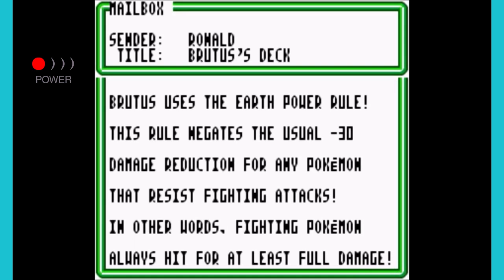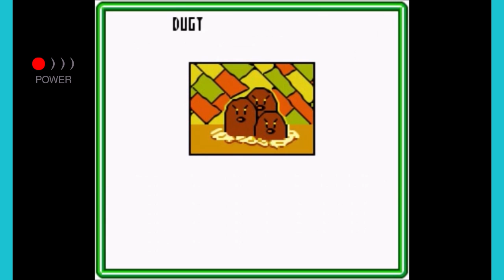Pokémon Trading Card Game 2 (Blind) - Episode 25 "Amazing Grace"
This is a nice change of pace!

If you want to play this game I will not link you to any ROMs. I will at least give you the link to the fan translation